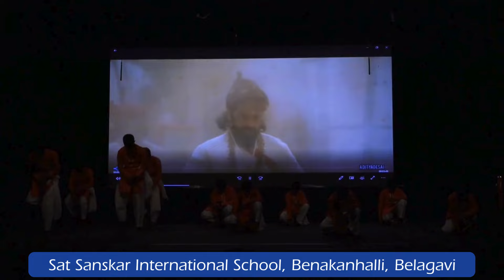शिवबा आमचा मल्हारी Dance, Sat Sanskar International School, Benakanhalli, Belagavi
शिवबा आमचा मल्हारी: Dance
जय शिवराय
Students of Sat Sanskar International school Belgaum presented energy packed dance steps for Superhit Marathi Song powerful song, the heroism song, the reign of Shivaji Maharaj, and how his greatness spread
The students of Sat Sanskar International school Belgaum paid homage to historical figures Shivaji Maharaj through energetic dance performance for the song शिवबा आमचा मल्हारी. Students of one of the top English Medium schools at Belgaum, through powerful mediums of music and dance conveyed stories of heroism and greatness.
The students of Sat Sanskar International School in Belgaum chose to showcase the reign of Shivaji Maharaj through such a dynamic presentation. They not only show cased the rich cultural heritage of Maharashtra but also educated and inspired others about the valour and legacy of Shivaji Maharaj. The dance created cultural appreciation and instilled a sense of pride and respect for our history among the younger generation. Students effectively conveyed narratives of heroism and greatness associated with Shivaji Maharaj and his reign.
Through their dance for the song शिवबा आमचा मल्हारी, the students of SSIS, Belagavi, effectively bridged the gap between the past and the present, ensuring that the legacy of Shivaji Maharaj and other historical figures continues to inspire and resonate with audiences of all ages.